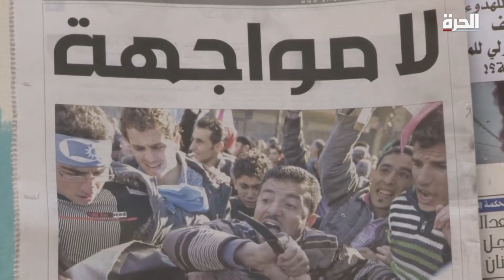المشهد اللبناني - نجيب ميقاتي.. قصة دخول ابن طرابلس عالم السياسة